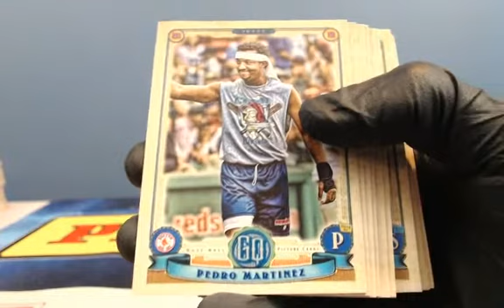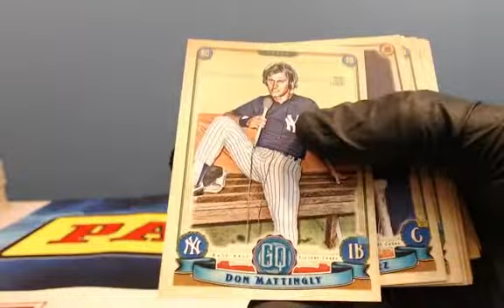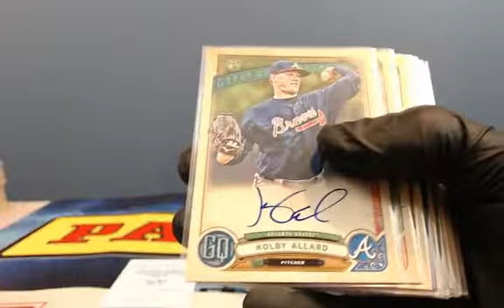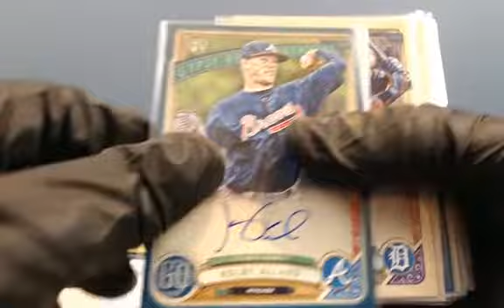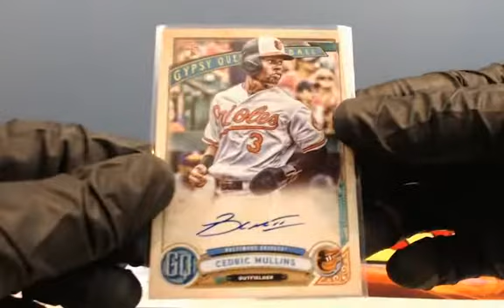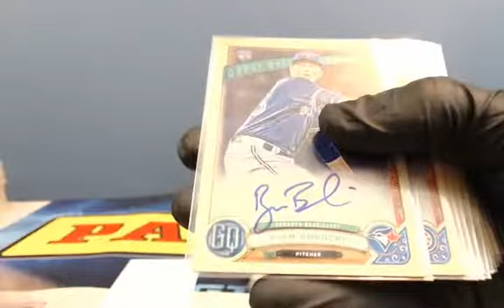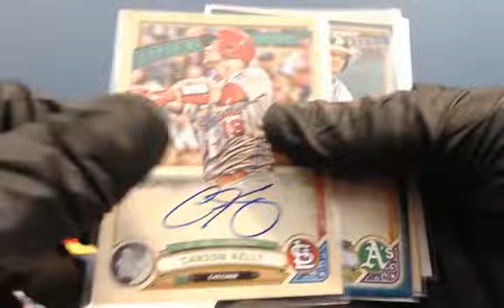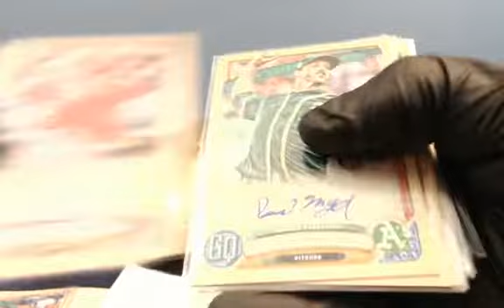Recap 2019 Gypsy Queen Baseball 30 Box Ebay Player Break March 27, 2019